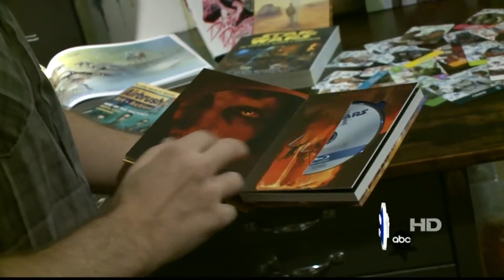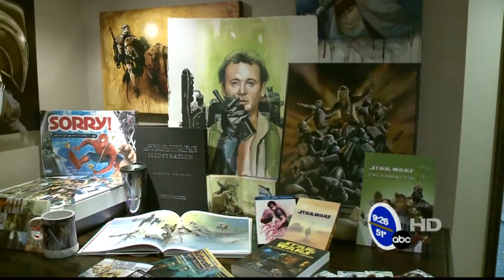Star Wars Artist